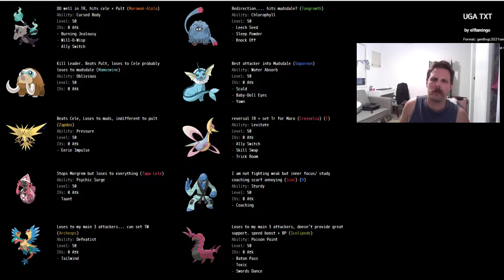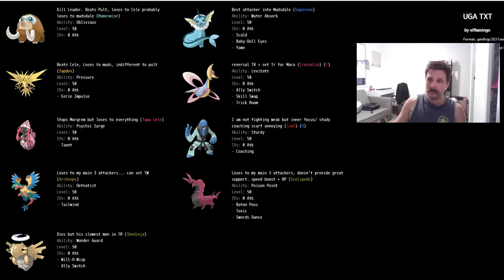Embrace the tilt. UGA wk 6 Vs Snom and the Texas Tornadus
Intro and Overlay creator:
Name: Rex
Logo Creator:
Name: Lana
My Opponent:
Name: Snom